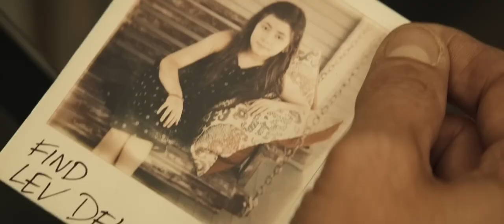Hypnotic - Official® Trailer [HD]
A detective becomes entangled in a mystery involving his missing daughter & a secret government program while investigating a string of reality-bending crimes.

Cast: Ben Affleck, William Fichtner, Alice Braga, Jeff Fahey, Kelly Frye, JD Pardo, Hala Finley, Derek Russo

Studio: Solstice Studios
Director: Robert Rodriguez
Screenwriter: Max Borenstein, Robert Rodriguez
Genre: Action, Mystery, Thriller